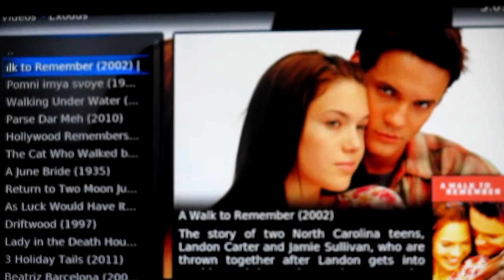IS LADY GAGA "FAT"?! | Vlog 245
Love you guys!! Hope you guys enjoy Vlog 245!
Enjoy the video!! ^_^
Recorded February 8th!